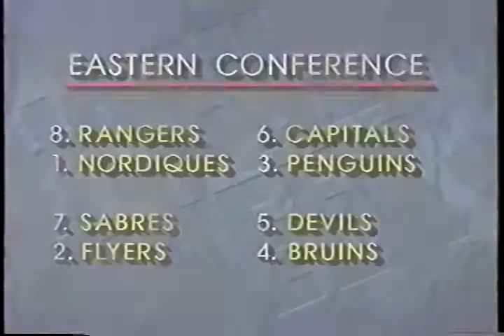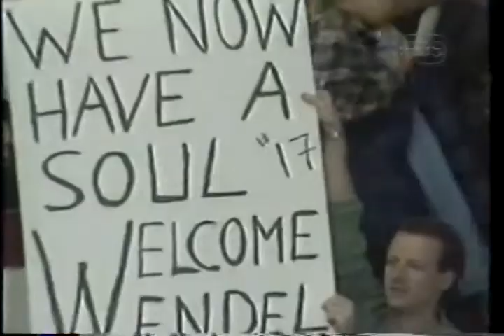Quebec Nordiques- from Brut Hockey Week, April 1995